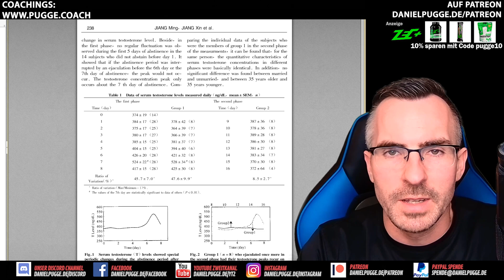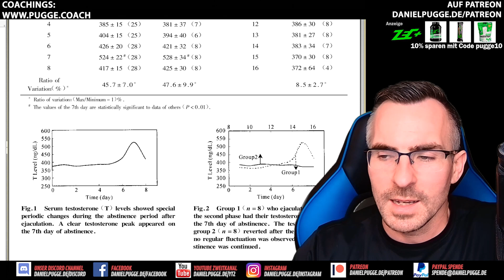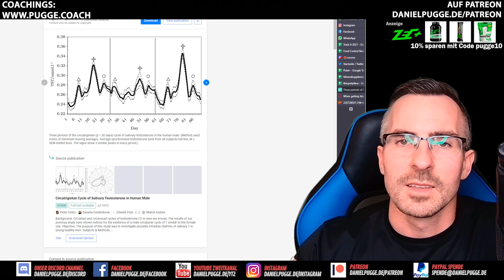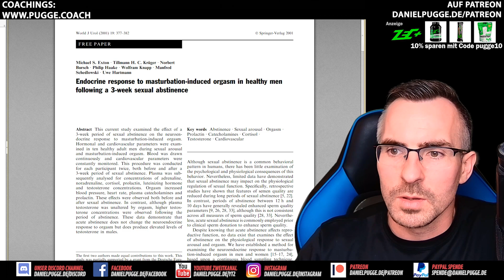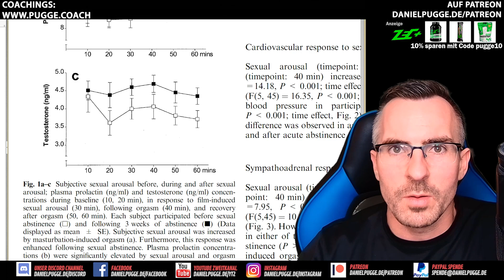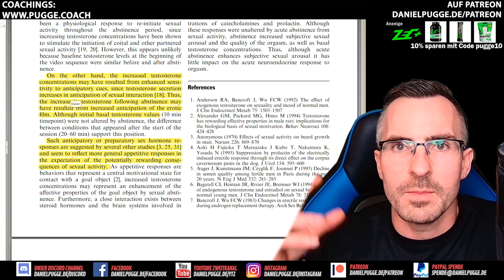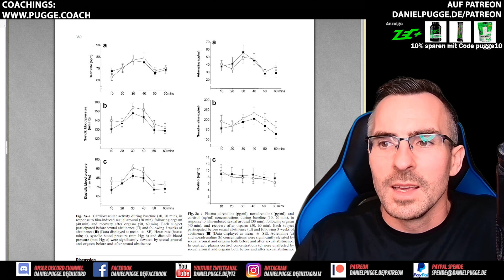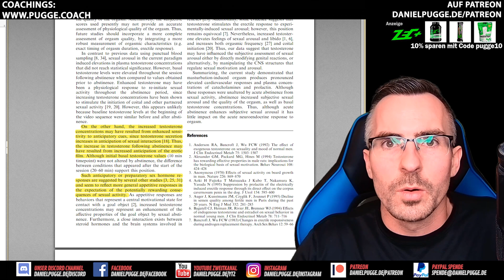NoFap für hohen Testosteronspiegel | Finger weg, das macht blind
Studien sollen angeblich beweisen, dass man einen hohen Testosteronspiegel bekommt, wenn man die Finger von sich lässt und nicht mehr knattert. 3 Studien sollen dies beweisen. Doch was steckt da eigentlich hinter? Lohnt sich die Abstinenz? Oder wird nur die Partnerin sauer? Lohnt sich noch das Premium Abo auf Hub?